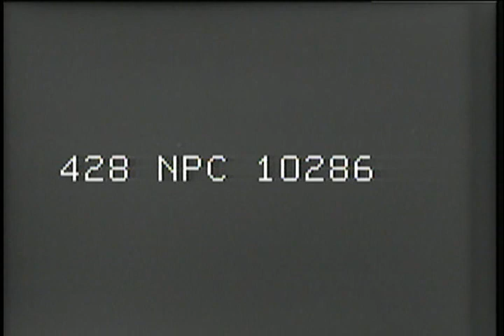Landing Operations at Kiska Island, Alaska (1943) | WW2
Shot List: 1) MS Port side of battleship. 2) MS OS2U coming in for landing in slick made from BB; it taxies up and hooks onto net, prior to being hoisted aboard ship. 3) MCU Cast net dragging alongside ship for planes to taxi up onto. 4) MS OS2U taxiing up to sled prior to being hooked onto ship. 5) MS 40mm gun crews with men at battle station; 5" guns being fired. 6) MS 40mm gun crew firing 40mm guns; muzzle blast and flame from 5" guns in BG. 7) MCU Gun crew putting ammunition into gun prior to firing. 8) MS 5", 38 and 40mm guns trained outboard. 9) MS BB tied up to buoy. 10) MS Soldiers with full packs, in line, going aboard transport. 1l) MCU Soldiers going up gangway to transport. 12) LS PAN; convoy. 13) MS DD. 14) MCU Silhouette of lookout framed by 20mm gun, cloud formation in BG. 15) LS PAN; coastline of Kiska. 16) MS LCIs going into beach. 17) MS Soldiers with full pack going down cargo net into LCM. 18) MS LCM pulling away trom ship. 19) MS LCMs and LCTs up against beach at Kiska. 20) MS LCT coming into beach, lowering ramp at Kiska. 21) MS LCT loaded with soldiers; bulldozer towing tractor trailer onto beach. 22) MS Beach scene; vessels going along beach.
1) MS Beach scenes; LCT and LCM up against beach; soldiers moving equipment about. SV 2) MCU Caterpillar tractor dragging two sleds; sleds are loaded with mortar ammunition. 3) MCU Soldiers pulling on lines, pulling field piece up side of mountain. 4) MCU Soldier digging foxhole while other soldiers with full packs climb up mountain. SV 5) MCU Kiska; tractors on beach towing mortar ammunition on sleds. 6) MCU Soldiers pulling on lines; another soldier is seen dragging field piece across stream and starting up side of mountain. 7) MCU Soldiers with full packs, crossing beach and starting up side of mountain. 8) MCU Caterpillar tractor pulling sled with mortar ammunition. 9) MCU Soldiers carrying mortar ammunition coming out of LCT. 10) MCU Two sleds being towed by caterpillar tractor. 11) MCU Soldiers carrying gasoline cans out of LCM and stacking them on sleds. 12) MCU Sled loaded with gasoline cans being towed by caterpillar tractor. 13) MCU Soldier's feet as they wade through muddy water on beach. 14) MCU PAN; gasoline cans stacked in storage dump. 15) MCU Soldiers cleaning 30 cal. machine guns. 16) MS Beach scene; soldiers with full packs and rifles, standing around on beach among supplies. 17) MCU Soldiers standing in ankle deep mud. 18) MCU Soldiers going through mess line. 19) CU Stew being rationed out. 20) MS Sled being dragged up side of mountain by heavy cable.
1) MS LCT loaded with supplies up to beach. 2) MS Tractors towing s1eds loaded with supplies coming out of LCT. 3) MS Caterpillar dragging supplies across beach. 4) MCU Caterpillar tractor towing tractor trailer across stream. 5) MCU Two soldiers walking up side of stream. 6) MCU Small caterpillar going up stream. 7) MS Tractor convoy towing tractor trailers up stream. SV. 8) MCU Ramp of LCM being raised. 9) MCU Soldiers passing ammunition out of LCM; ammunition is being stacked on beach. 10) LS Mountains sticking up above clouds. 11) MS Bulldozers pushing gravel down beach. SV. 12) MS Caterpillar tractor towing sled loaded with 50 gal. gasoline drums over stream. 13) MCU Bulldozers leveling out beach. 14) MS LCT loaded with supplies coming into beach.
Local Identifier:
428-NPC-10285
428-NPC-10286
428-NPC-10287